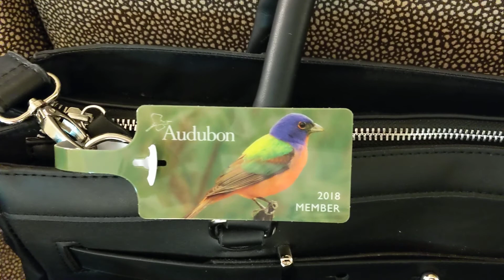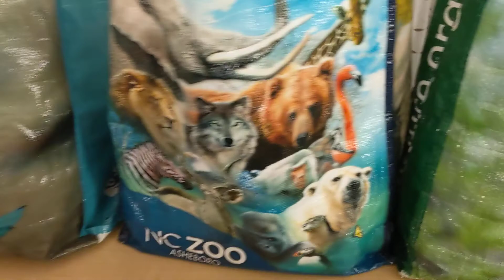Freedom the Parrot Shout Out to Jebri, Tau & Malaysia at Residence Inn Augusta! GA